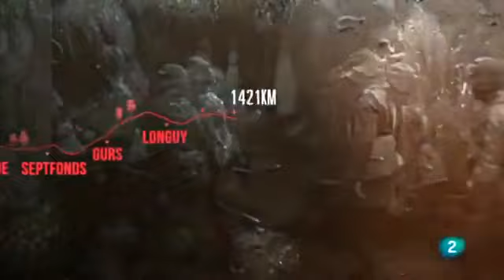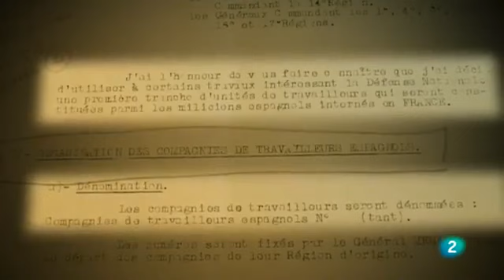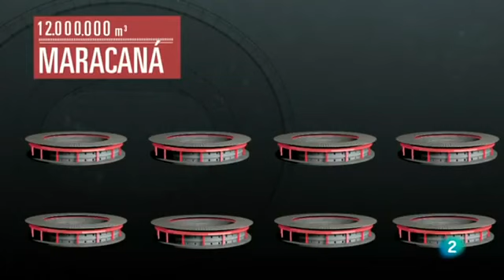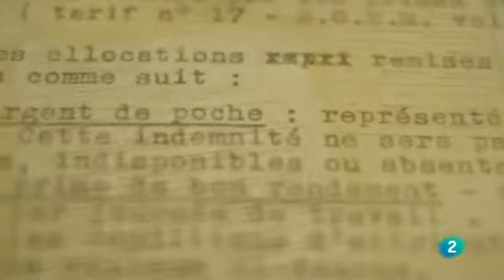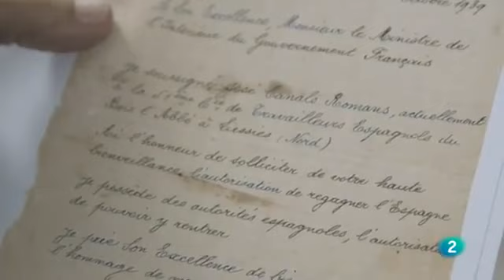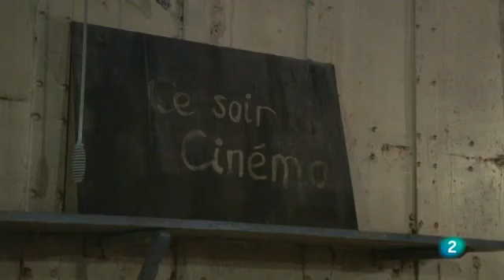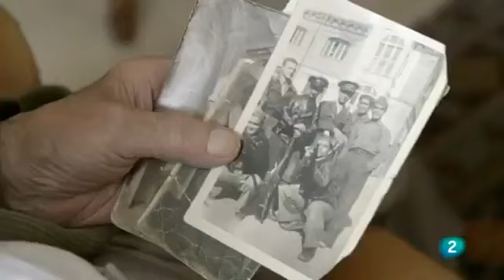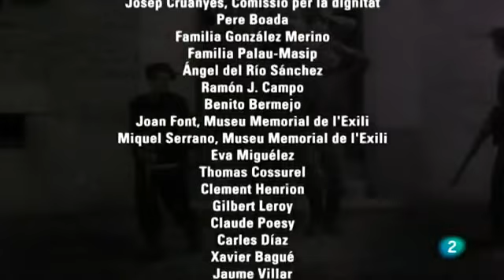Los olvidados de la Linea Maginot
Documental que narra la historia de los españoles desplazados durante la guerra civil a Francia y que, en su exilio, fueron utilizados en la construcción de la Línea Maginot, una obra colosal que el ministro de Defensa francés, André Maginot, mandó construir tras la primera guerra mundial para defenderse de la invasión nazi.